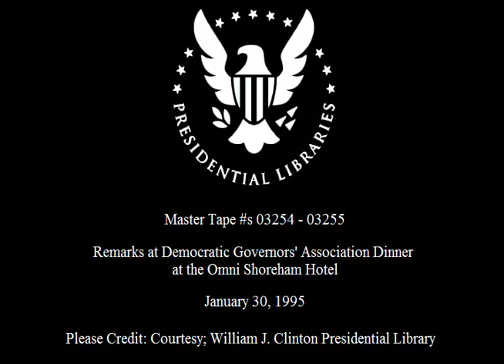Pres. Clinton's Remarks at Democratic Gov's Assc. Dinner (1995)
This is video footage of President Clinton's remarks at a Democratic Governors' Association dinner.  This footage is official public record produced by the White House Television (WHTV) crew, provided by the Clinton Presidential Library.

Locationn: Omni Shoreham Hotel.  Washington, DC

Access Restriction(s): unrestricted
Use Restrictions(s): unrestricted

Camera: White House Television (WHTV) / Main